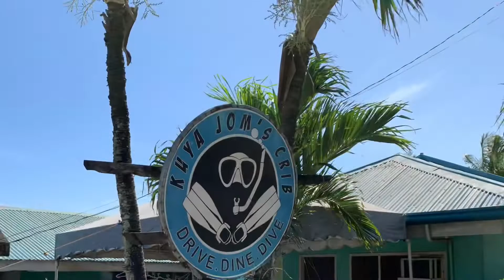Kuya Jom's Catmon Cebu freedive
Post-Odette situation of the reefs at Kuya Jom's dive spot Catmon Cebu.